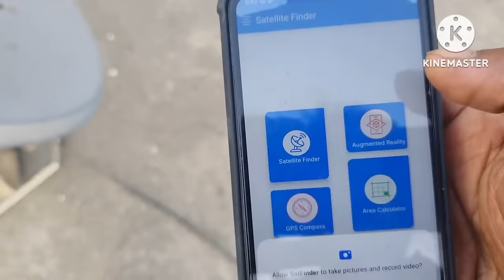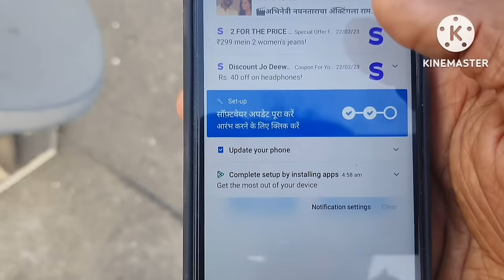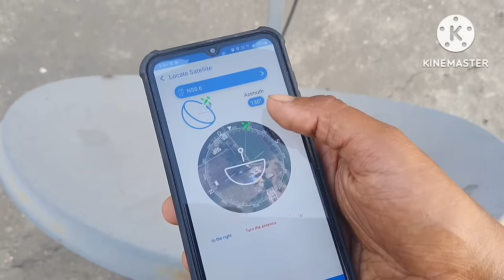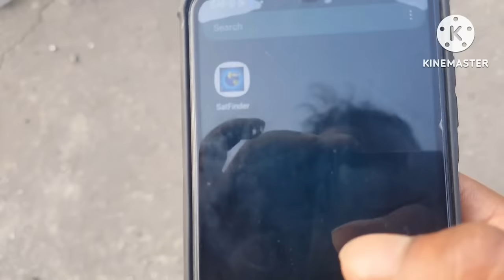dish tv signal setting mobile app | satellite finder se dish kaise set kare 2023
Airtel dish tv signal setting
Satellite finder app
Dish tv setting
Dish tv signal not found
Dish tv signal setting mobile app
Dish tv dth signal setting
Free signal setting
Signal kaise set kare
dish tv signal setting 95e
how to dish tv signal setting
dish tv signal not found kaise thik kare
dish tv signal setting kaise kare
dish tv no signal problem